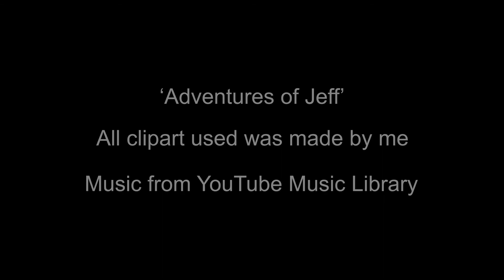NFS60 - Adventures For Jeff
NFS 60 Second Film Challenge Video by Mary Simmons.